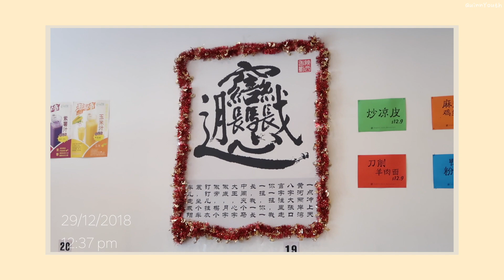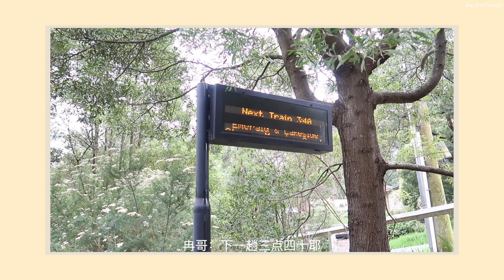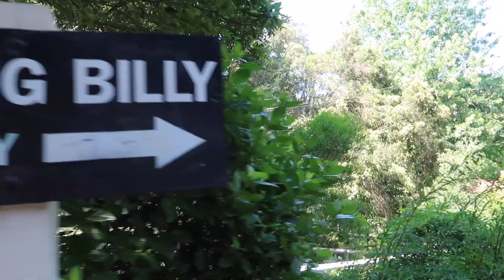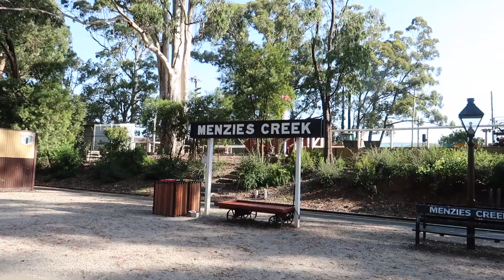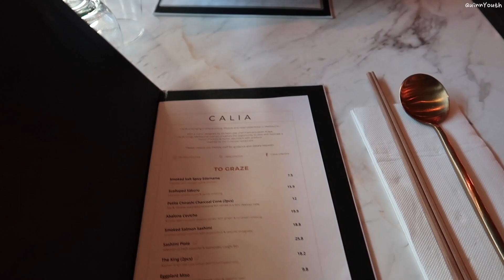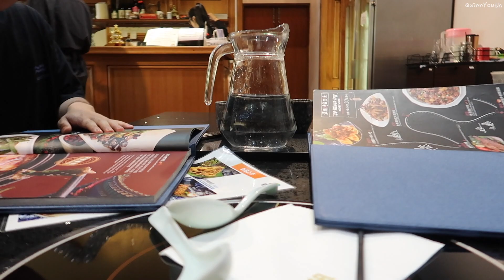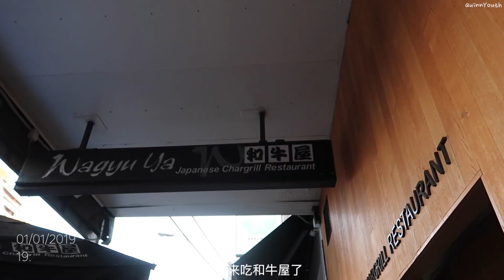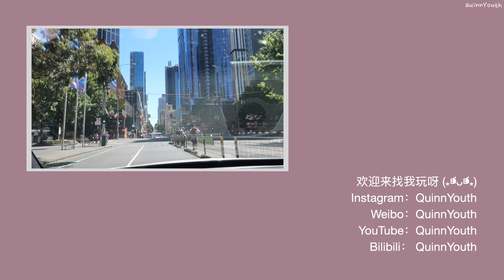「Travel Vlog」墨尔本Vlog 4 | 我们去坐蒸汽小火车啦！| 超多人的墨尔本涂鸦街 | CALIA网红日料&墨尔本和牛屋打卡 好吃咩？ | 要回悉尼了 不想说再见 | 墨尔本旅游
Hi如约而至～
昨天发了猫本 vlog 第三集， 今天来发第4集啦，
（对第三集感兴趣的崽子们可以戳这里 嘿嘿：
这集是我们为期两周的墨尔本自驾旅行的最后一集vlog了，不想说再见～
ps：墨尔本的餐厅真的太好吃了吧吧吧吧 TnT
想着 豫源、马来西亚的花园、和牛屋. 开始默默吞口水
好饿.

总之呢，是一次超级开心的旅行！
也是漫漫人生长河中，非常快乐的回忆！
流年笑掷，未来可期。
期待之后再次相聚。

喜欢这支视频的小盆友们不要忘记点赞
靴靴！

【以下是你可能会想知道的影片信息】

29/12/2018
午餐：陕西老刘家
我们觉得好吃程度一般哈，酸汤饺子还不错。
但是肉夹馍的馍，大木和冉哥觉得有点软了。（你俩真挑诶）

31/12/2018
墨尔本普芬比利蒸汽小火车
Puffing Billy Railway
地址： 1 Old Monbulk Road, Belgrave Victoria 3160
非常建议想去的朋友们，在去之前到官网先订票哟，以免和我们一样杯具-。- （It's okay 都是经历嘛哈哈哈哈哈）
我们定的是从始发站（Belgrave到lakeside）往返需要3小时，途中有几个小站会经停，可以下来走一走看看风景。
感觉和凯恩斯的库兰达小火车很像，风景绝大部分都是看树木植物（库兰达的火车会经过雨林地带），之前墨尔本的蒸汽小火车是可以把脚和手伸出去的，但是好像出了事故，现在火车就改版翻新了，不能再把脚伸出去了。总体而言，是墨尔本的一个特色旅游景区，没去过的话是值得去一次的，但是已经去过了就嘿嘿嘿你懂的啦嘛。

午餐：某一家越南粉
这家还挺好吃的，量大分足！（算了算价格比悉尼的便宜1两刀）
但是店名和地址真的不太记得了，等我问一下再后续补充！

晚餐：CALIA
总共有两家店，一家在city，一家在chadstone，我们去的是chadstone的。
city店：287 Lonsdale street, Melbourne Victoria 3000
chadstone店：Chadstone Shopping Centre, Ground Floor, Shop G041/1341 Dandenong Road, Chadstone, Melbourne VIC 3145
风格比较偏西式的日料，总体而言还不错～我觉得三文鱼茶泡饭挺好吃的呀～环境也很好，很适合拍照，带姑娘去肯定都会喜欢。
去之前最好提前电话预定一下～

01/01/2019
墨尔本涂鸦街
地址：Hosier Ln，Melbourne VIC 3000，Australia
「网上搜到的攻略」
到达方式：
火车：弗林德斯街站（Flinders Street Station ）
35路“自由都市圈”免费城市环路电车（Free City Circle Tram No.35）
有轨电车(Trams) ：1，3，3a，5，6，8，16，64，67，72路
“自由­墨尔本”环路观光巴士：5澳元/人，共13站，运营时间：每天09:30—16:30（15:45末班车），环线一周90分钟，30分钟一班车
据我所知墨尔本的涂鸦街好像不止一处，墙壁上的涂鸦定期会有涂鸦者去重新绘画，所以每次去可能看到的图案绘画都不一样。
非常适合拍照！不需要花费太多时间，值得去看看～

中餐：彩云南
彩云南滇菜馆
地址： 680 Swanston St Carlton Victoria 3053 Carlton
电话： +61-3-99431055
好吃！云南菜，口味偏酸辣，挺有特色的！喜欢！推荐！

晚餐：和牛屋 Wagyu House
地址： 156 Toorak Road,  South Yarra
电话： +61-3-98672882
应该算是墨尔本排名超高的日本烤肉之一了吧，价格也偏高。
但是我觉得肉质是对得起价格的，日本A5和牛不要太好吃！和自助buffet里的和牛真的不一样～值得一try！也要提前电话定座哟～以免等太久。

【影片拍摄信息 Information of Video】
Camera ：Canon G7X Mark 2
Post-editing：Final Cut Pro X